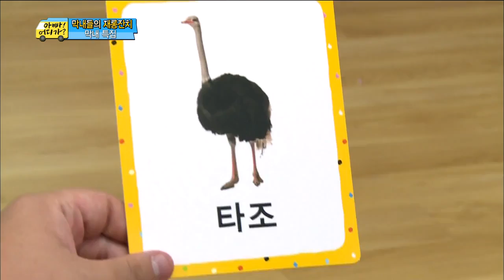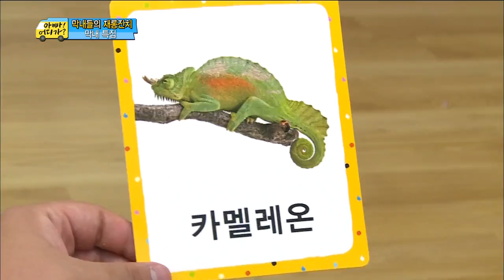[ENG SUB] 아빠 어디가 아빠! 나도 갈래 특집 - 세윤,소윤,다윤의 세 자매의 불꽃튀는 장기자랑! 우리 딸들이 최고~ 20140831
아빠 어디가 20140831
세윤,소윤,다윤의 세 자매의 불꽃튀는 장기자랑! 우리 딸들이 최고~

*아빠!어디가?

'좋은 아빠란 과연 무엇일까?' 일하기 바쁜 아빠. 집에서는 피곤한 아빠. 특히 아내 없인 아무 것도 할 수 없는 대한민국의 보통 아빠들... 이 아빠들은 가족 안에서 얼마만큼의 자리를 차지하고 있을까? 아이가 커갈 수록 점점 소외되어가는 아빠의 자리. 여기 '아빠가 된 다섯 남자들'이 그 자리를 찾아 나섰다! 문명과는 떨어진 낯선 시골 마을에서 하룻밤을 보내며 크고 작은 난관에 부딪히는 아빠와 아이, 오롯이 단 둘만이 서로를 의지하며 마음을 나누는 밤을 보내게 된다.

성동일 · 성빈, 김성주 · 김민율, 윤민수 · 윤후, 류진 · 임찬형, 안정환 · 안리환, 정웅인 · 정세윤

이 다섯아빠들과 다섯 아이들이 함께 떠나는 여행. 매주 일요일 PM 4:55 우리도 함께 떠나보아요~